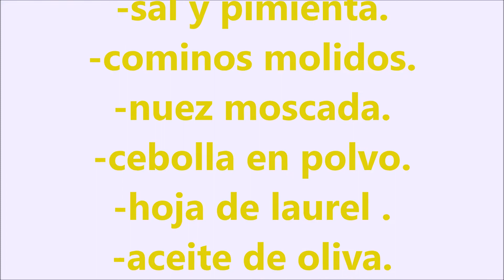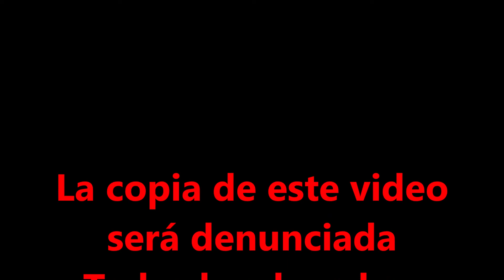PASTA RELLENA DE TRUFA EN SALSA DE NUECES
Hola bullidores, hoy os traigo una RAPIDA SENCILLA Y BARATA QUE NOS HARA QUEDAR COMO CHEF EN 10 MIN ESCASOS Y QUE GUSTA A TODO EL MUNDO